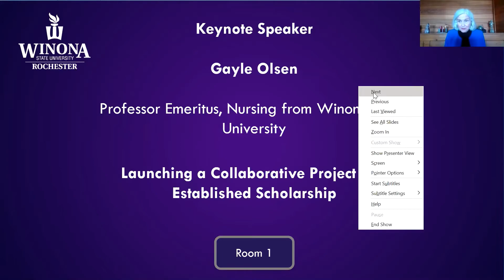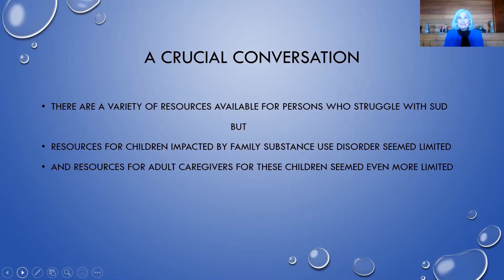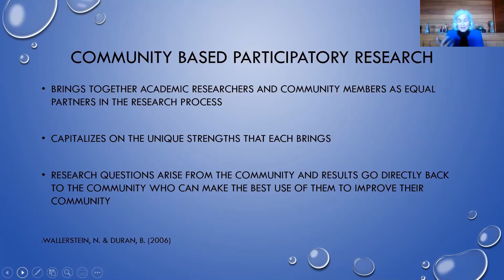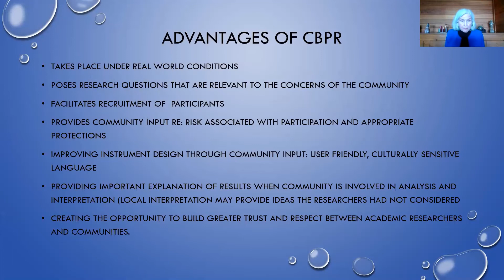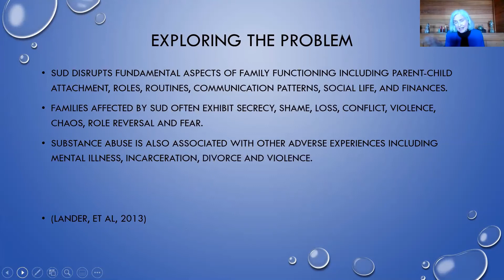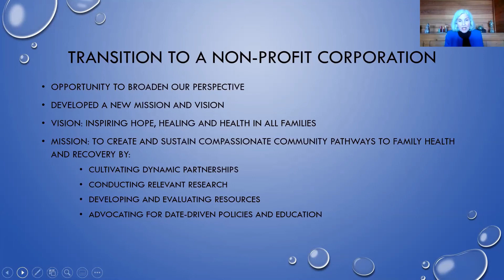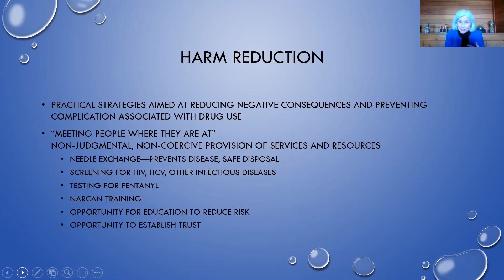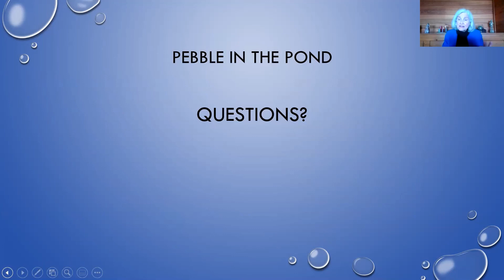Community Creative Achievement Day: Launching a Collaborative Project that Established Scholarship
The Community Creative Achievement Day is a new annual event focused on the research and community service projects of Winona State University-Rochester students and faculty. We held the first annual CCAD as an online symposium on Thursday, April 16, 2020. Students and faculty presented their research and public service projects as a way to connect with the community and to highlight our creative achievements.

Gayle Olson, Professor Emeritus of the Winona State University Department of Nursing, gave the keynote address at the inaugural Community Creative Achievement Day. In this presentation, Prof. Olson describes how a conversation between two concerned professors led to the formation of Community Pathways to Family Health & Recovery. This Rochester-based nonprofit corporation is composed of community members and university faculty and is dedicated to addressing gaps in services for families impacted by adversity with a special focus on substance use.  Community members bring knowledge and wisdom from their lived experiences while faculty bring scholarly expertise and scientific rigor. Both groups bring unique and crucial perspectives to the exploration of issues and the development and evaluation of resources and services.